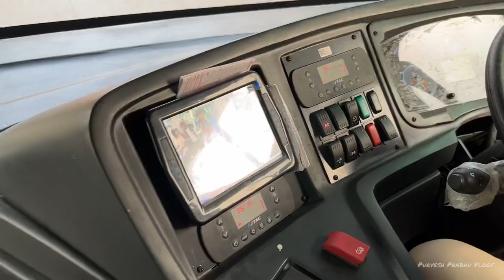India’s First Electric Double Decker Bus | The Icon Reborn